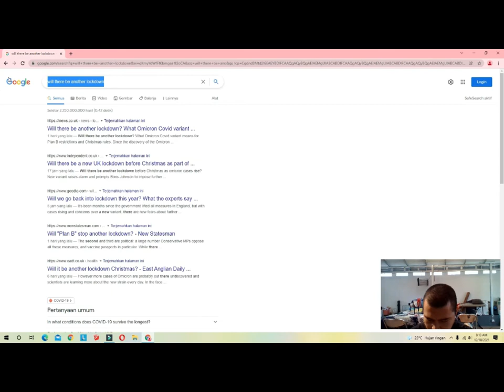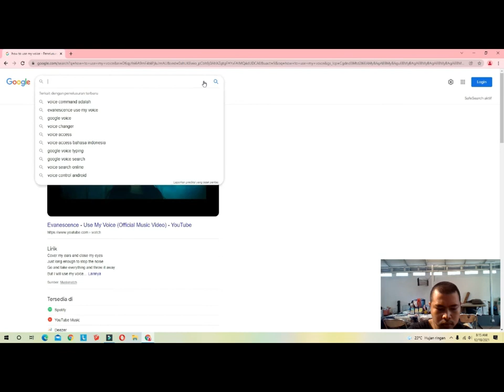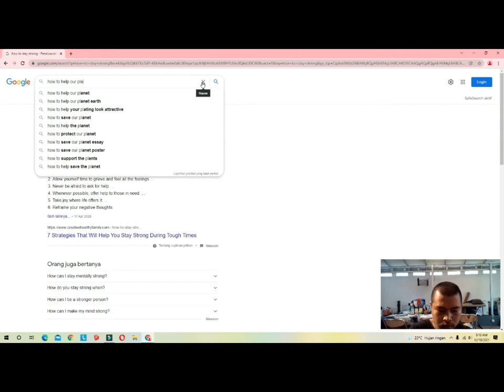Year In Search Google 2021